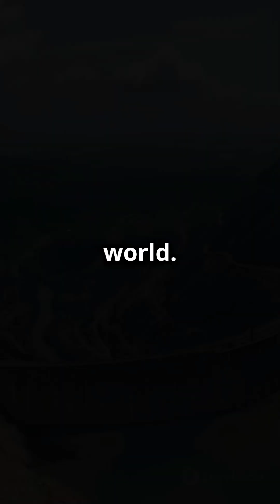India Engineering Giants | Indian Dams | Like And Subscribe 👈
For more unique facts about India.